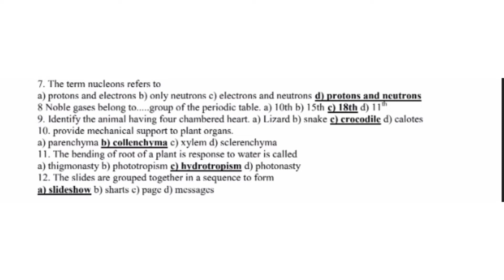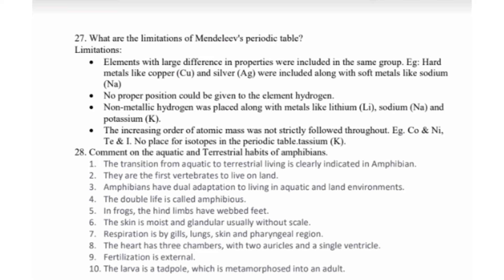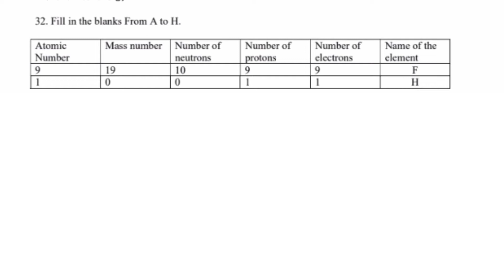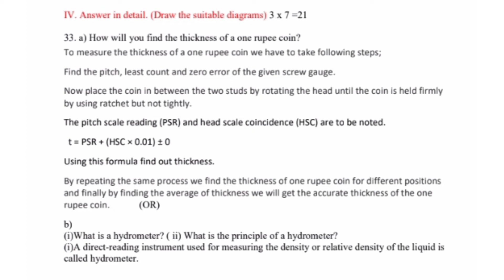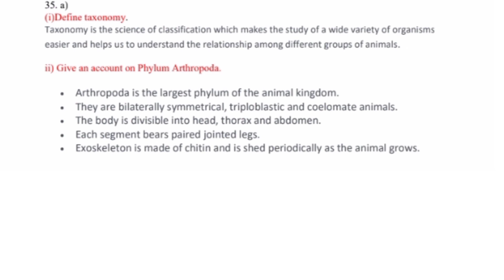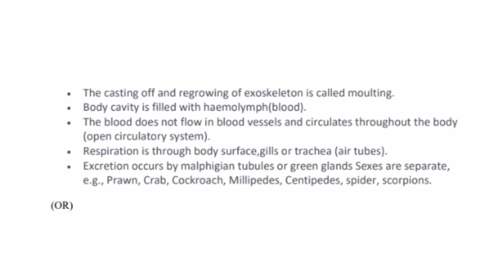9th science quarterly exam question paper with answer key||erode district